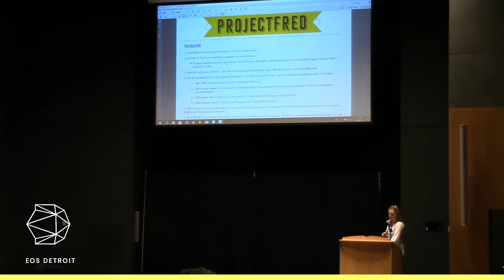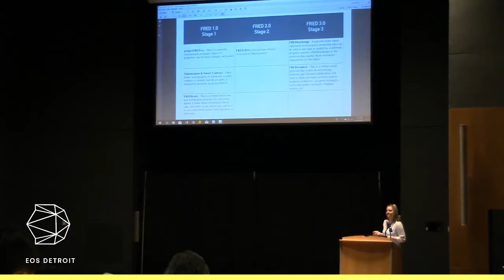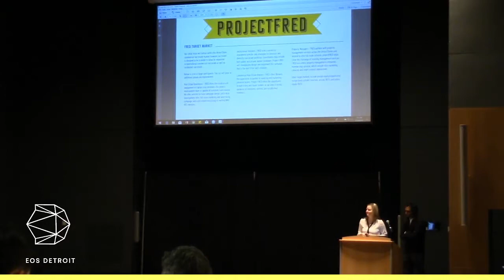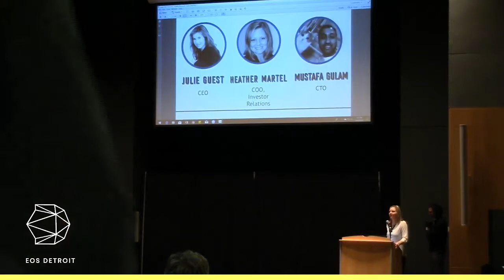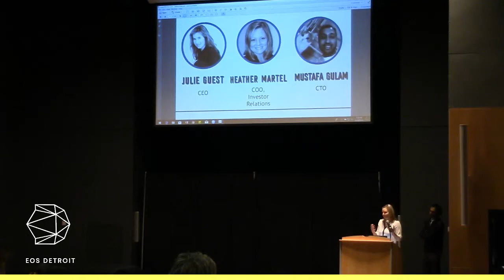projectFRED Pitch Pitchfest 2019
Heather Martel from projectFRED pitches at the Detroit Blockchain & Fintech Pitchfest 2019.